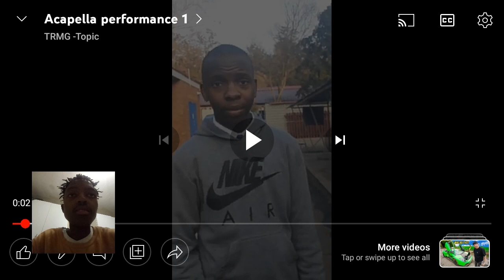VLOGKEED REACTS TRMG - ACCAPELLA PERFORMANCE 1